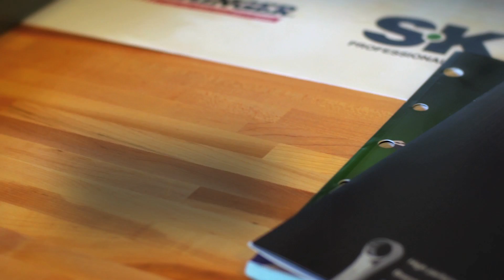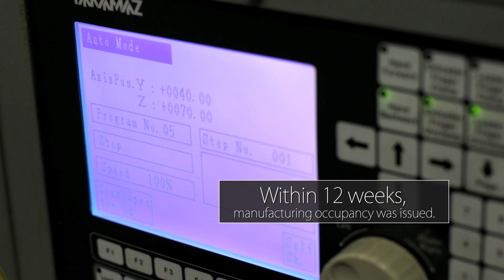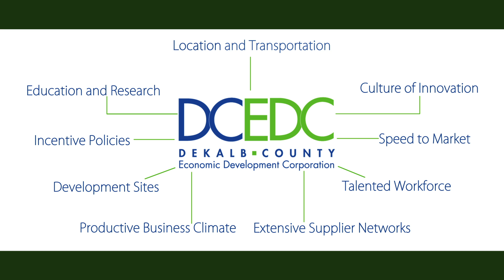DCEDC “Speed to Market” (Ideal Industries, SK Hand Tools)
After being acquired by IDEAL Industries, SK Hand Tool needed a new headquarters and manufacturing facility built in record time. Working closely with the city of Sycamore, a new 130,000 square foot facility was erected by Krusinski Construction within a 12-week span.

The cities and villages of DeKalb County understand that speed is crucial when developing new industrial facilities, and by routinely expediting the review process of development plans and building permits, businesses are able to achieve timely construction and begin production quickly.